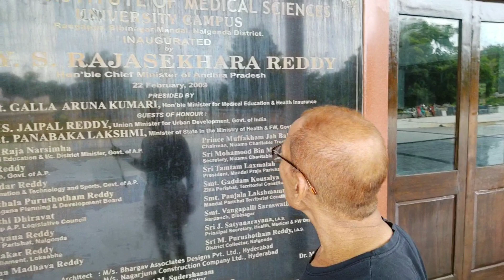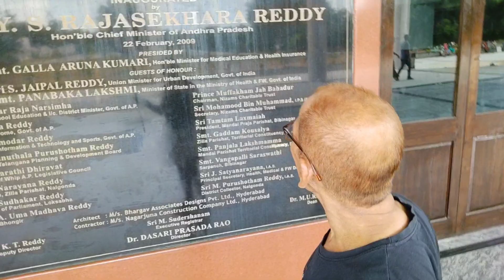Bibinagar;TS;All India Institute of Medical Sciences (AIIMS)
Bibinagar AIIMS from 2019
 The establishment and operationalisation of All India Institute of Medical Sciences (AIIMS), Telangana, at Bibinagar is  a certainty now.
The examination wing of AIIMS, New Delhi, has formally issued notification for admission into MBBS courses and has included AIIMS, Telangana, along with 13 other newly established premier institutions that will offer the courses from the academic year 2019.AIIMS ,BiBi Nagarinstitution at the 160-acre Nizam’s Institute of Medical Sciences (NIMS) campus at Bibinagar.AIIMS  spreads over  160-acre land at SECOR 1 OF NARNEE EAST CITY , FORMAERLY GIVEN TO Nizam’s Institute of Medical Sciences (NIMS) campus at Bibinagar.
The NIMS Bibinagar facility is spread over a land of 160 acres and the Ministry had asked the State health officials to acquire another 49 acres of land to set-up AIIMS. The State authorities are also making arrangements for a dedicated power supply of 20 MVA and provide 33/11KV dedicated line for power supply in addition to providing 1.5 MLD of water supply to the upcoming AIIMS project.
The overall budget for a typical AIIMS like institution with 1,000 beds is Rs 820 crore of which nearly 200 crore will be spent to procure medical equipment alone while the rest on construction of new buildings.